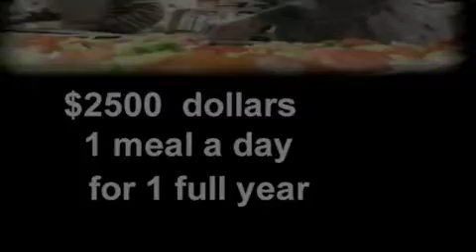St. Vincent Meals on Wheels - Helen Mirren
Helen Mirren speaks about how your contributions go a long way towards helping to feed our seniors